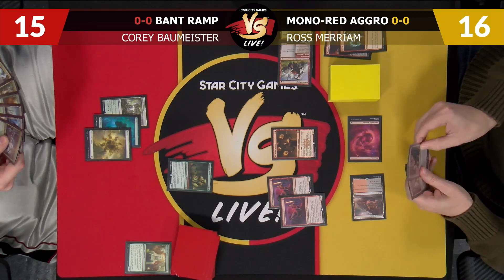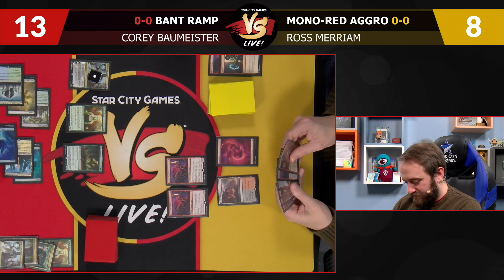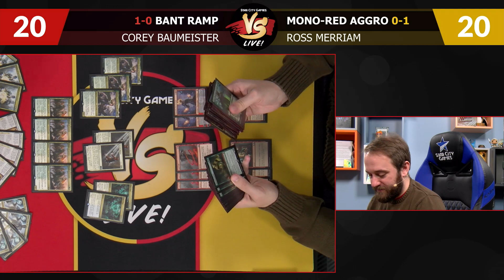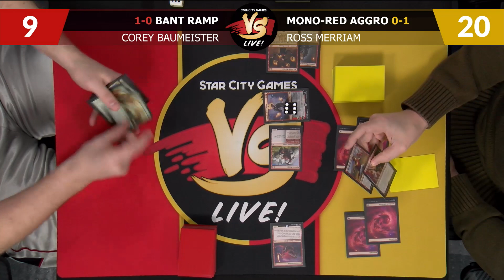VS Live! | Bant Ramp VS Mono-Red Aggro | Standard | Match 1